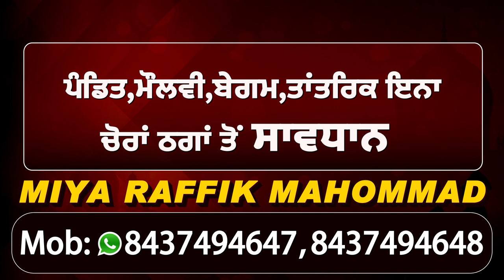Amritsar में Om Parkash Soni ने संविधान निर्माता B. R. Ambedkar को दी श्रद्धांजलि